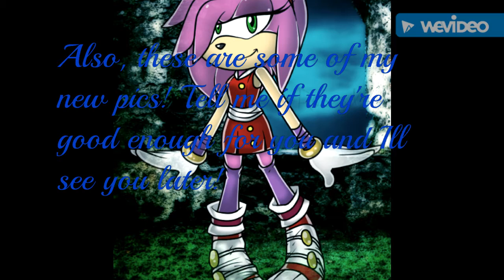Teddy Bear - Melanie Martinez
Hey Guys! I hope that you enjoyed this little song and Ill catch you soon! BYEEE!